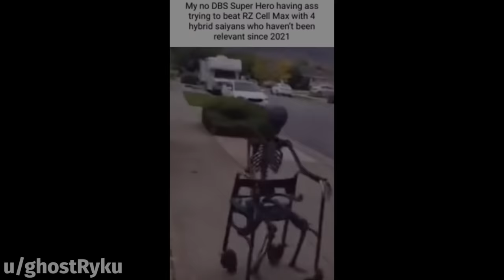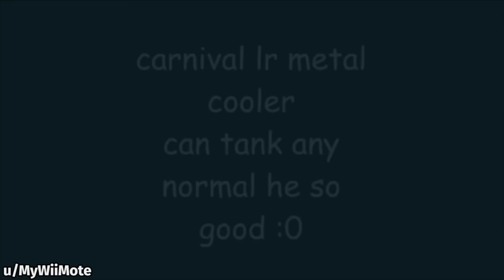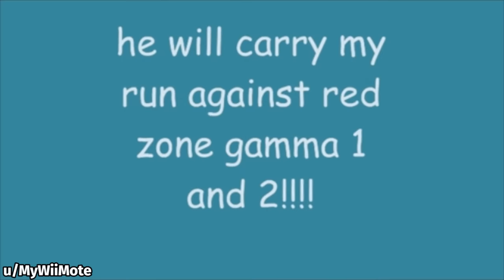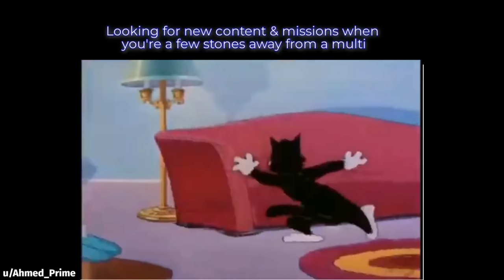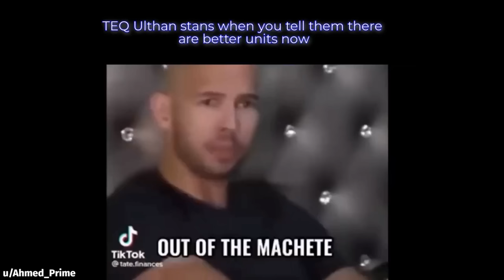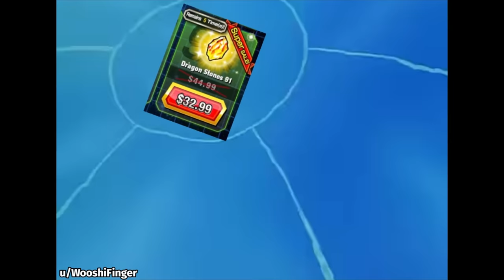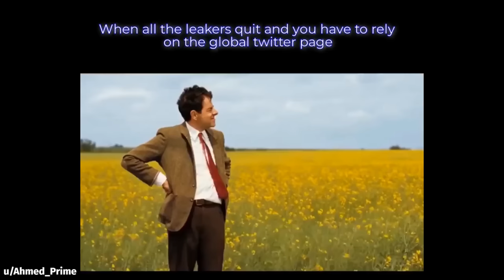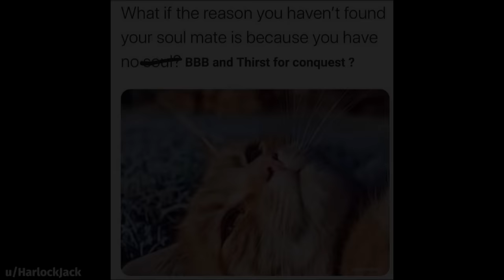DOKKAN BATTLE MEME COMPILATION V112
dbz, meme, memes, dokkan memes, funny, dank, fresh, moments, perfect timing, best, ost, showcase, active skill, dragon stones, summons, goku gohan goten day